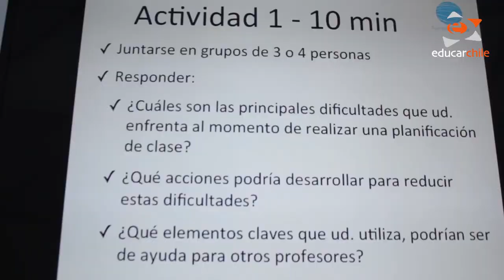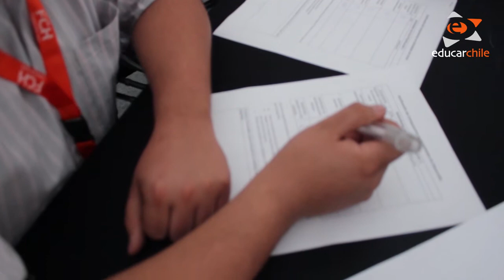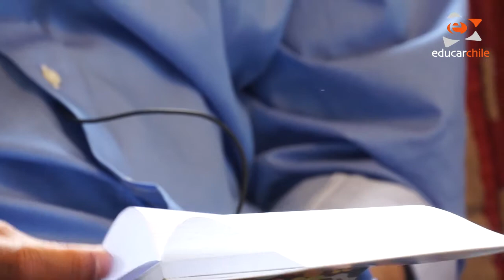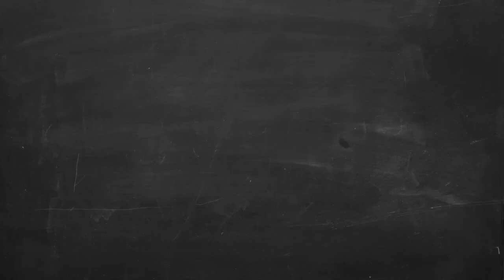Ed-Lab 2013: Taller "Puentes Educativos"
Juan Antonio Benavente, profesor de matemáticas, nos cuenta su experiencia en el taller realizado por Gonzalo Plaza en Ed-Lab Santiago 2013. "Puentes Educativos" es una iniciativa que propone acercar contenidos multimediales a niños sin acceso a la tecnología. En el taller, Gonzalo enseñó a Juan Antonio y a otros embajadores de la innovación a utilizar contenidos audiovisuales en sus clases insertos desde la planificación de las clases.